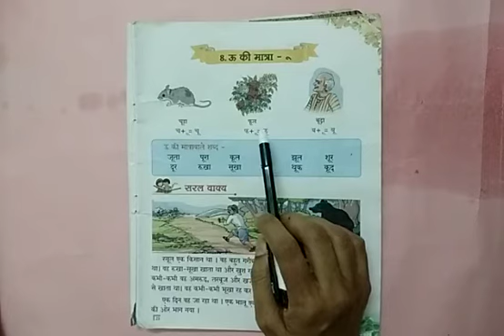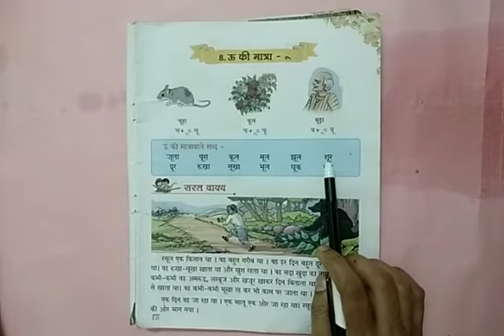2 hindi L8 p1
2 hindi L8 p1